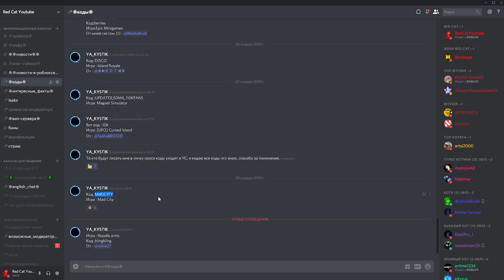УБИЛ КУКИБОЯ + ВСЕ СПОСОБЫ ПОБЕГА ИЗ ТЮРЬМЫ | Mad City roblox | Безумный город роблокс + новый код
В этом видео будет много черго интересного и полезного для вас, так что просьба посмотреть видео до конца.
Я покажу как фармить опыт, все варианты побега из тюрьмы, прикол с Куки и секреты в игре Mad City роблокс (Безумный город).
ВЫЗОВ ОТ КАНАЛА ПАПА И ДОЧКИ GAMES В БУРГЕР ТАЙКУН РОБЛОКС | Burger Factory Tycoon roblox | Я олень
СУПЕР ГОНКИ ЮТУБЕРОВ В ЛОДКАХ РОБЛОКС | Build a Boat roblox | Крутой папа, Котёнок Лайк и другие
Смотрите еще много всего интересного на канале Red Cat. Надеюсь вам поравится и вы останетесь.